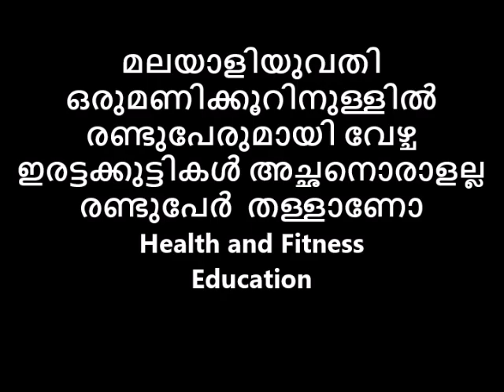ഒരുമണിക്കൂറിനുള്ളിൽ രണ്ടുപേരുമായി വേഴ്ച ഇരട്ടക്കുട്ടികൾ അച്ഛനൊരാളല്ല മലയാളിയുവതി